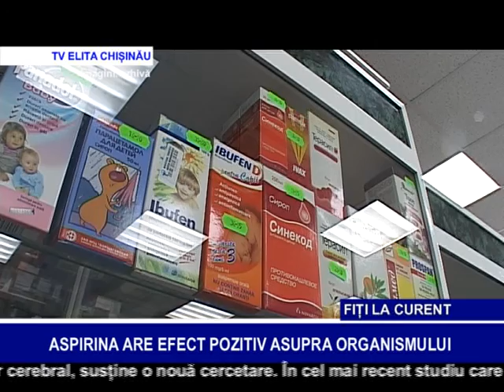ASPIRINA ARE EFECT POZITIV ASUPRA ORGANISMULUI